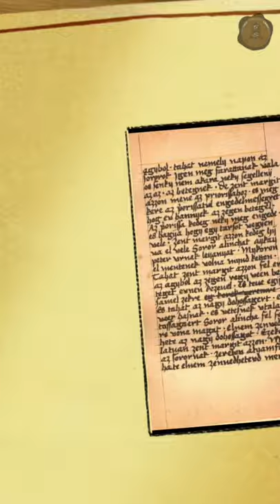Hagios: Saint of the Day ( January 18) - Saint Margaret Hungary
Saint Margaret Hungary, a Dominican Nun born on  January 27, 1242 in Klis, Kingdom of Croatia.
She is the daughter of King Béla IV of Hungary and Maria Laskarina The younger sister of Kinga of Poland (Kunegunda) and Yolanda of Poland and, through her father, the niece of the famed Elizabeth of Hungary. She appears to have taken solemn vows when she was eighteen years old, and received the order of  the Consecration of Virgins along with some other royals. Many of the details of her life are known from the Legend of Saint Margaret, written probably in the 14th century and translated from Latin to Hungarian in the 15th. The only remaining copy of the legend is in the Margaret Codex copied by the Dominican nun Lea Ráskay around 1510. According to the legend, Margaret chastised herself from early childhood, wore an iron girdle, hairshirts and shoes spiked with nails performed the most menial work in the convent. The extravagance of the penances she undertook may have shortened her life. She died on January 18, 1270.

Trivia:
Did you know that on January 18, 1562, Pope Pius IV reconvened the Council of Trent for the last time at Santa Maria Maggiore in the city of Trento, in Italy. Its final adjournment lasted until December 4, 1563.